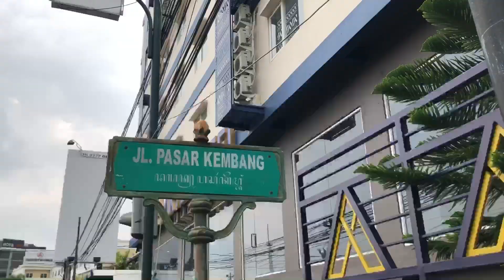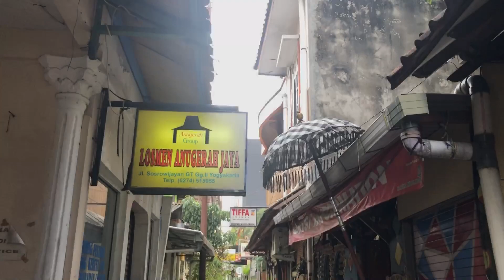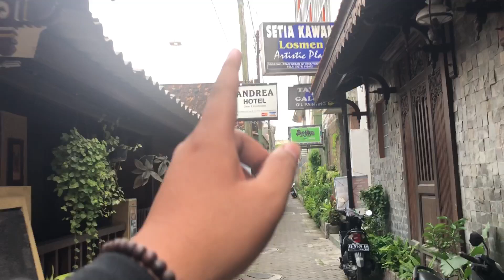PPKM JAWA BALI HARI KE 8 WALKING AROUND PUSAT PENGINAPAN DAN WISATA JOGJA. part 8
PPKM JAWA BALI . PUSAT PENGINAPAN JOGJA
Hallo semuanya guys, nih aku mau ajakin kalian buat jalanjalan santai dijalanan protokol jogja yg sering wisatawan jalan dan untuk foto2 guys , dan nantinya aku bakal ksih spot2 jalanan jogja untuk melihat situasi PPKM Jawa bali .
LOKASI : JL SOSROWIDURAN ( PUSAT PENGINAPAN Dan WISATA )
Next konten :

1. Jalan sudirman walking
2. Jalan mataram smp abubakar
3. Jalan sayidan sampai titik nol
4. Jalan malioboro tengah smp istanan
5. Jalan prawirotaman
6. Jalan mangkubumi
7. Jalan alun2 utara
8. Jalan kranggan
9. Jalan Prawirotaman
10. Jalan pasar kembang
11. Jalan Demangan Baru
12. Jalan Pusat Hotel